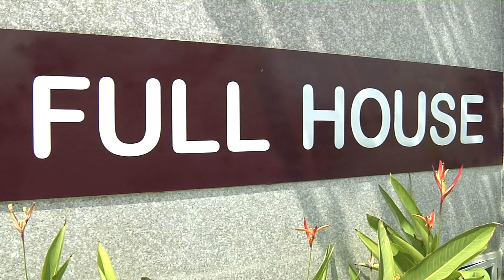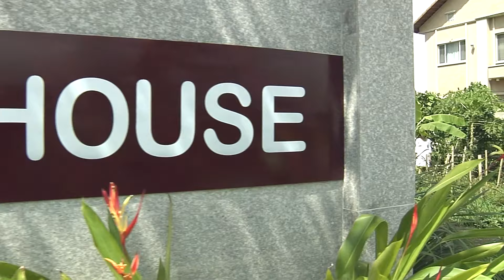Ngôi Nhà Hạnh Phúc : Tập 23 - Cái Kết Của Gái Xinh Gặp Đại Gia Nổi Tiếng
Ngôi Nhà Hạnh Phúc Việt Nam (Full House Vietnam)

Minh Minh là một cô gái mồ côi, sống một mình trong căn nhà do ba mẹ cô để lại, thế nhưng hai người bạn là Bá Thông và Kiều Nhi của cô lại rắp tâm chiếm đoạt căn nhà. Trong thời điểm đó Minh Minh gặp được Vương Hoàng - chàng diễn viên điện ảnh nổi tiếng nhưng cũng lắm tai tiếng.

Đạo diễn:  Vũ Ngọc Đãng

Diễn viên:  Lương Mạnh Hải, Minh Hằng, Thủy Tiên, Lam Trường